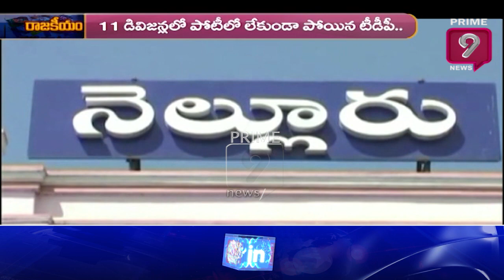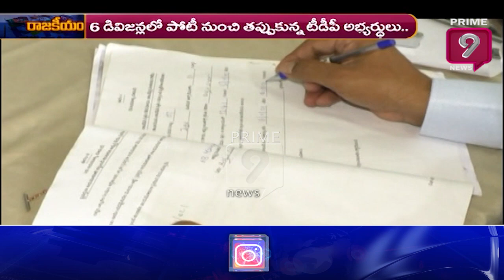సింహపురిలో పసుపుసైన్యం భయపడుతోందా..? | Terachatu Rajakiyam | Prime9 News